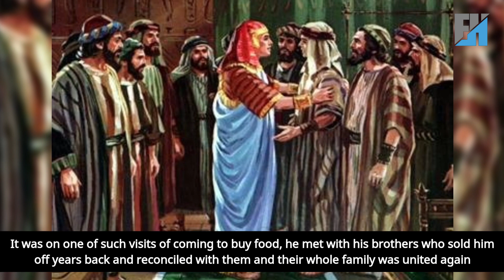Master The Art Of Leadership: Essential Tips And Strategies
Join us on a transformative journey into the life of Joseph, a remarkable leader whose story unfolds in the pages of Genesis. Explore the profound lessons of leadership as we delve into Joseph's trials, triumphs, and ultimate rise to power.

From the jealousy of his brothers to the depths of a pit and the confines of a prison, Joseph's unwavering faith and resilience serve as a beacon of inspiration for leaders of all ages. Witness how Joseph's integrity and trust in God propelled him from the depths of despair to the heights of influence and authority.

Discover the key traits of effective leadership embodied by Joseph, from his ability to guide and persuade to his unwavering commitment to achieving set goals. Explore the power of forgiveness and reconciliation as Joseph reunites with his brothers and restores his fractured family.

Join us as we unpack the timeless wisdom embedded in Joseph's leadership journey and glean insights that are relevant to leaders in today's world. Through this captivating video, empower yourself to lead with courage, integrity, and compassion, following in the footsteps of one of history's greatest leaders.

00:00 Introduction to Leadership
01:03 Joseph sold to the Ishmaelite traders for 20 Shekels of silver
01:19 Joseph found favor